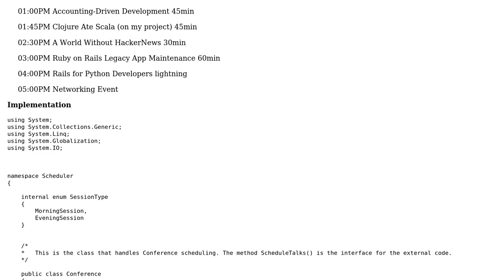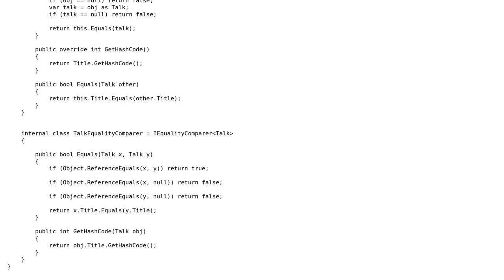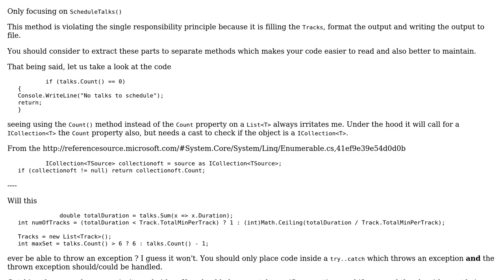Code Review: Conference Scheduler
With thanks & praise to God, and with thanks to the many people who have made this project possible! | Content (except music & images) licensed under CC BY-SA | Music | Images & others | With thanks to user Jamal user Jagannath user Heslacher user BCdotWEB and the Stack Exchange Network Trademarks are property of their respective owners. You are responsible for your own actions.